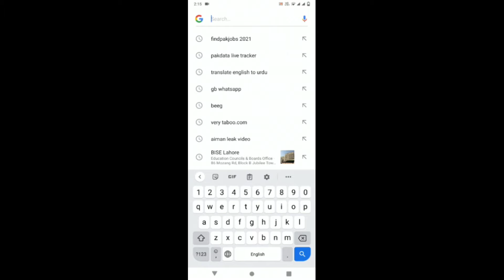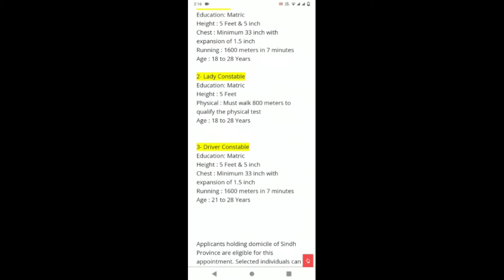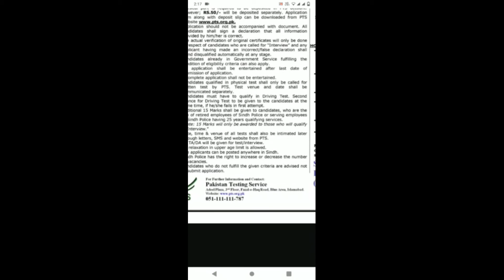Government job in Sindh police 2021